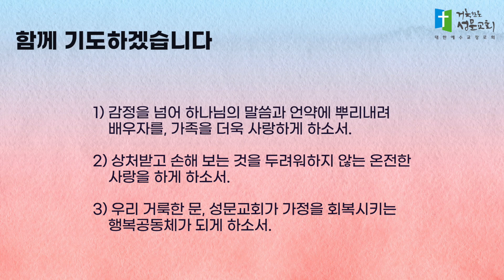5분 묵상 - 주님께 사랑받기만 한 자에서 드리는 자로(아가 7장 1~13절) 배동현 목사 2023.7.25